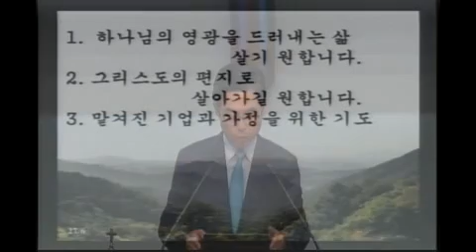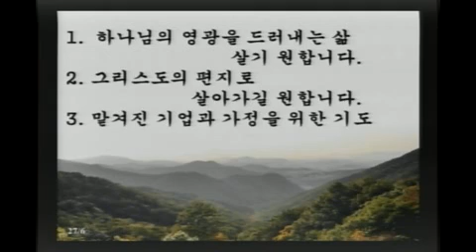20170531 김성환목사